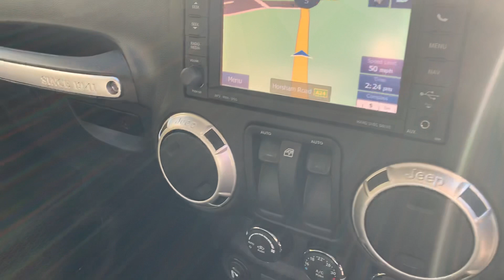Mole Valley Jeep Wrangler 2.8l CRD Overland.